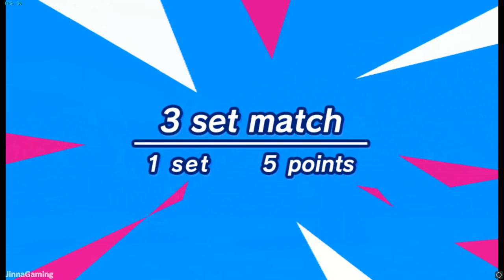Mario & Sonic At London 2012 Olympic Games Beach Volleyball Part 28 Gameplay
0:18 Team Vector, Yoshi vs Team Bowser Jr, Blaze
7:34 Team Vector, Yoshi vs Team Sonic, Mario